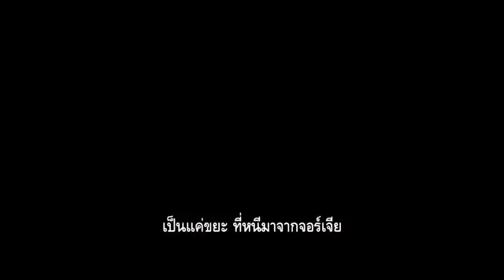12 Years a Slave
ภาพยนตร์ที่สร้างจากเรื่องจริงในประวัติศาสตร์สุดโด่งดังของประเทศอเมริกา
เรื่องราวของการต่อสู้เพื่อความอยู่รอดและศักดิ์ศรีความเป็นมนุษย์
ที่จะสะกดทุกหัวใจและตรึงทุกสายตาของผู้ชมไปกับเส้นทางชีวิตของชายผู้หนึ่งทั้งประเทศต้องจดจำ